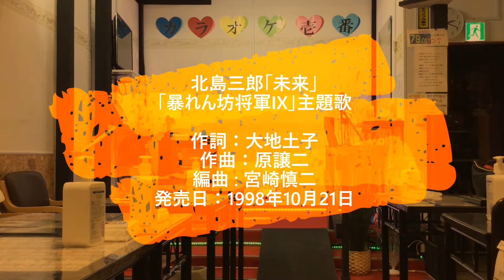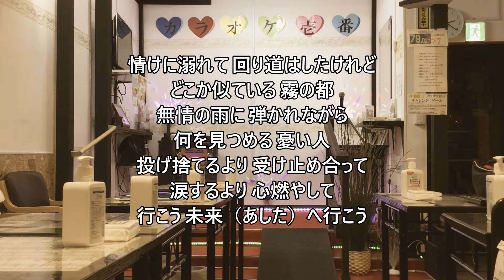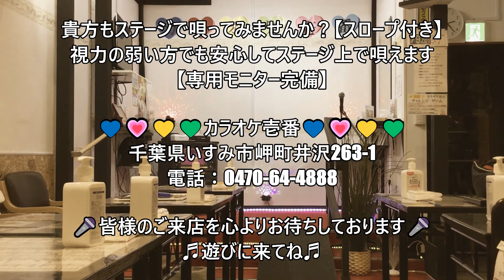北島三郎「未来」《歌詞付き》「暴れん坊将軍IX」主題歌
♪「暴れん坊将軍IX」主題歌。
「原譲二」の名前で作詞作曲活動を行っています。
舞台の台本･演出、北島ファミリーや他の歌手へ楽曲提供も行っています。
作詞：大地土子　作曲：原譲二（北島三郎）　編曲 : 宮崎慎二　発売日：1998年10月21日

▲▽▲お知らせ ▲▽▲▽▲▽▲
★【再生リスト】もご覧くださいネ。

★ 貴方もステージで唄ってみませんか？（スロープ付き）
※視力の弱い方でも安心してステージ上で唄えます（専用モニター完備）

　　　入店後のお楽しみゲーム（無料）開催中
〇ご来店いただいた全てのお客様が挑戦できます
〇無料ゲーム（最大3回）：自分が歌った歌で景品がゲット出来るかも！

◇歌い放題
◇店内禁煙